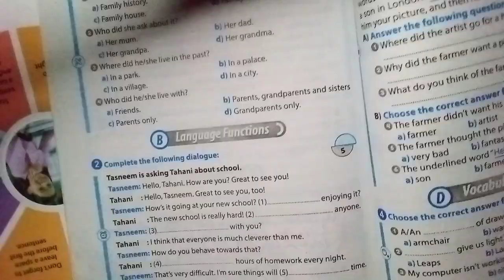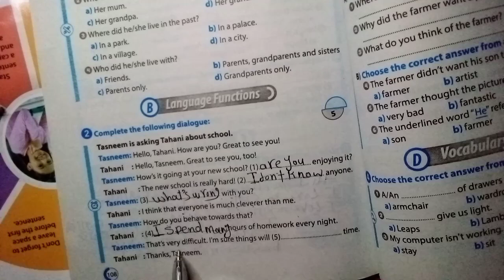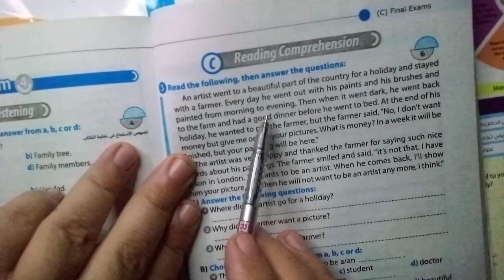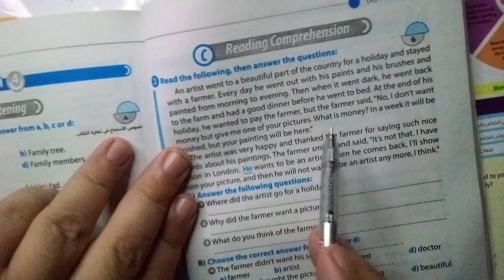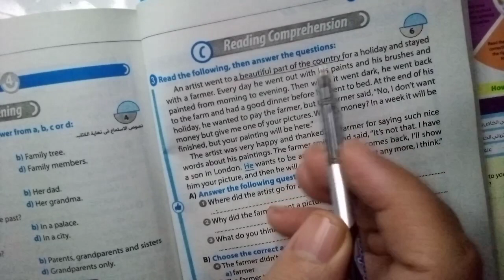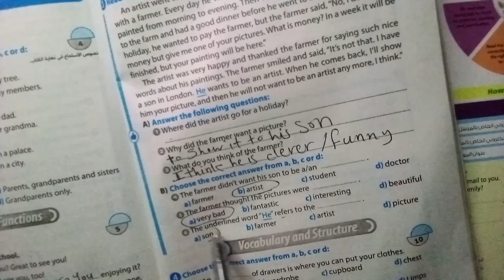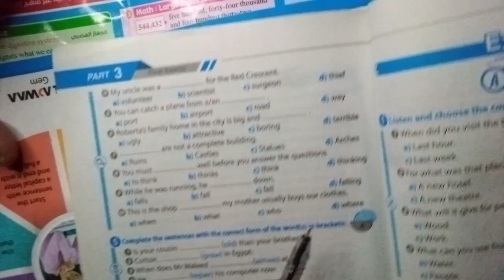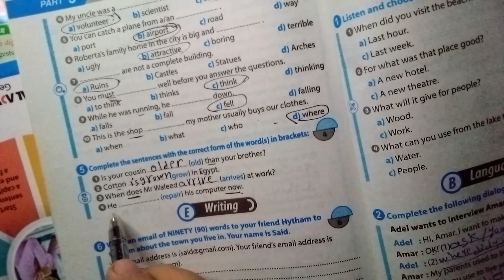حل ملحق جيم الصف الثاني الاعدادي 2022/ exam 4/!ص 108